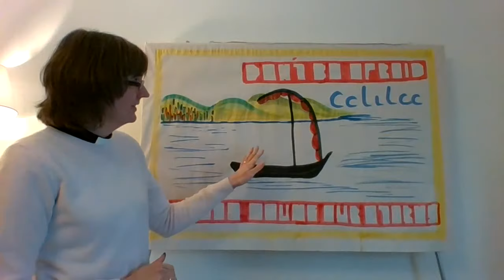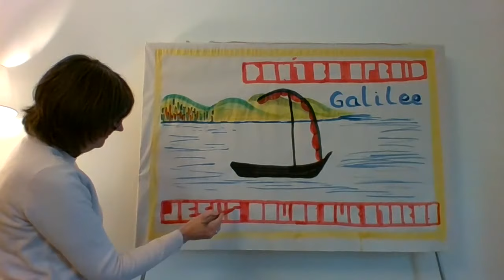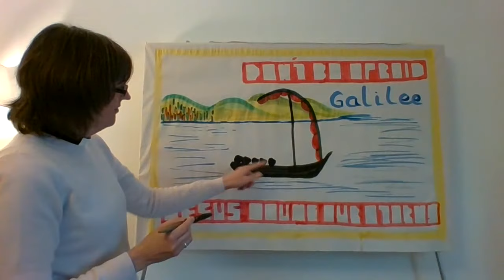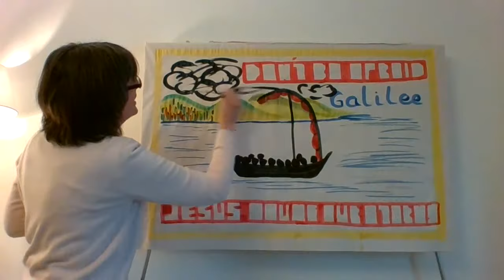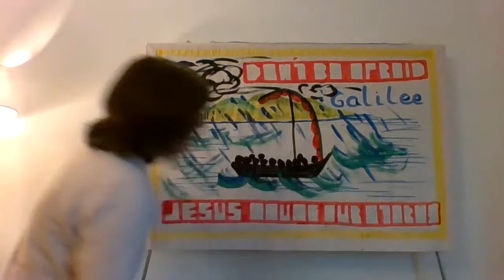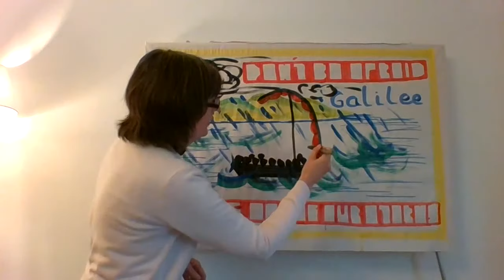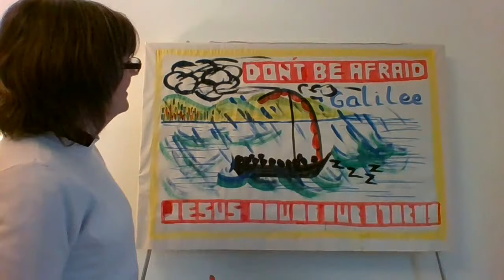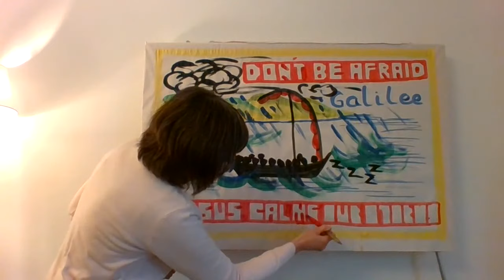Vicar Anne Sketch Board